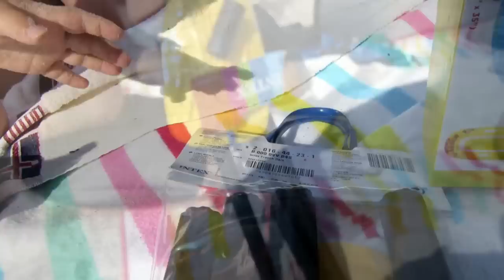Pokemon Go am Strand Super Cooles Schlauchboot Sommerferien 2016 Vlog TipTapTube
Wir sind am Strand wo Max Wasser-Pokemon sucht und Ash mit seinem neuen Schlauchboot spielt :-)

TipTapTube - Kinderkanal: Spielzeug, Spielen und mehr